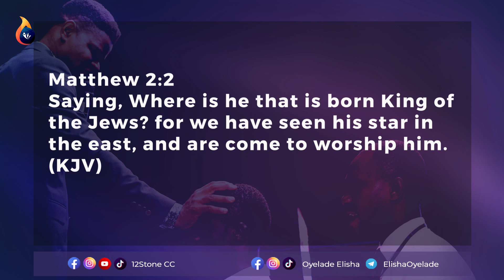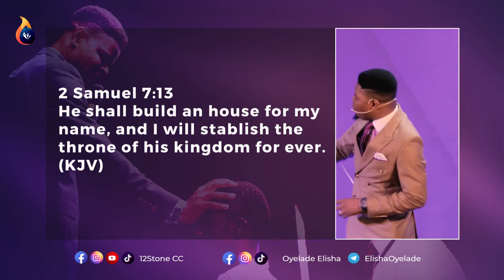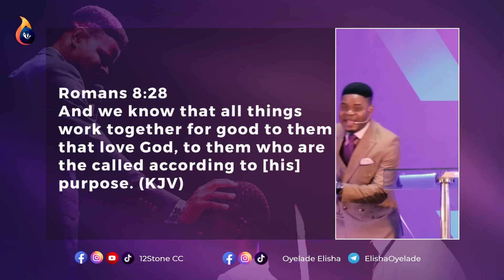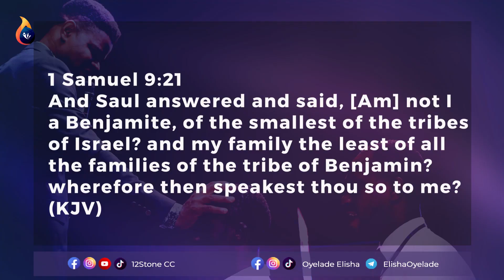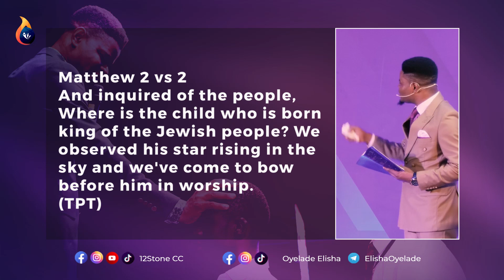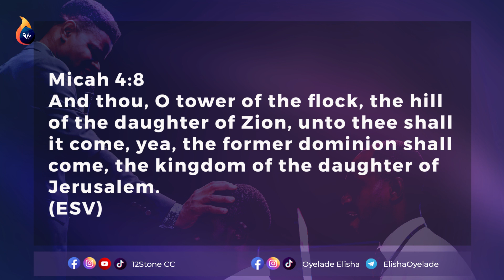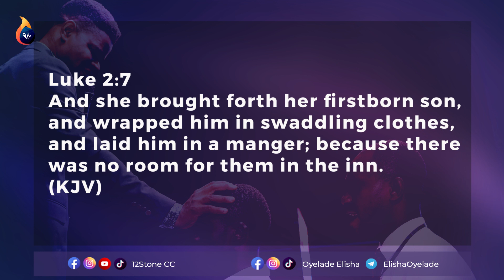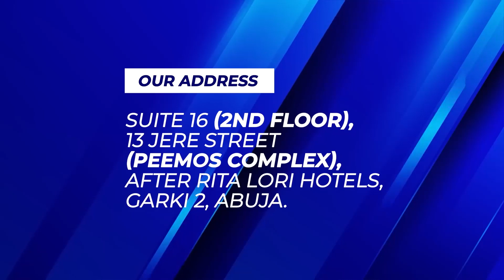The Judah's Goat: A Deep Dive into Jesus' Birth and Ministry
This was a Powerful message delivered by our Man of God Pastor Elisha Oyelade on 25th December, 2023 (Christmas Service).
THE JUDAH'S GOAT reminds us that we can't afford to fail because we carry the destinies of others. Choose to rise up and fulfill your purpose, impacting not only your life but the lives of those around you. Let this spoken word inspire you to keep pushing towards greatness and never give up.